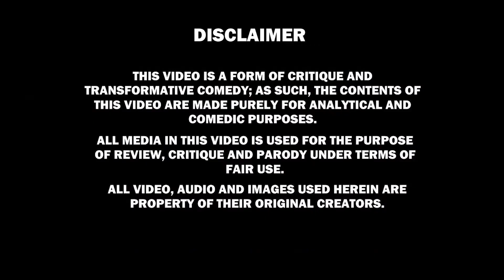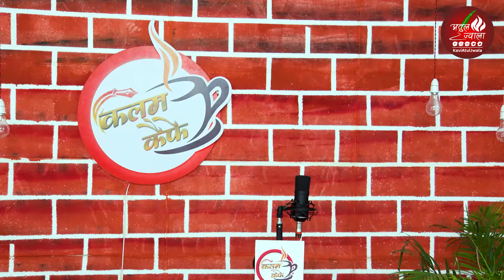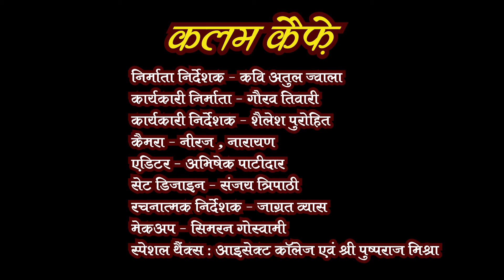दिल के दौरे की उम्र में बुजुर्गों दिल धड़क रहा । जोरदार हास्य । कलम कैफ़े । कवि श्री हिमांशु बवंडर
दिल के दौरे की उम्र में बुजुर्गों दिल धड़क रहा
जोरदार हास्य
कलम कैफ़े
कवि श्री हिमांशु बवंडर
अतुल ज्वाला